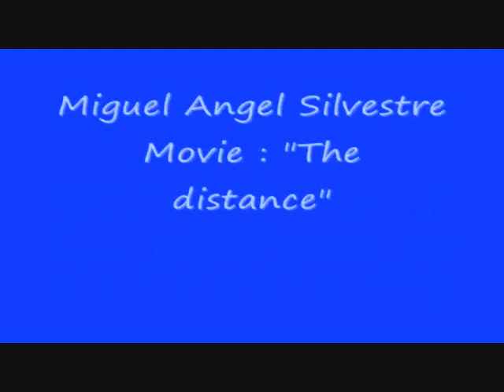Miguel Angel Silvestre